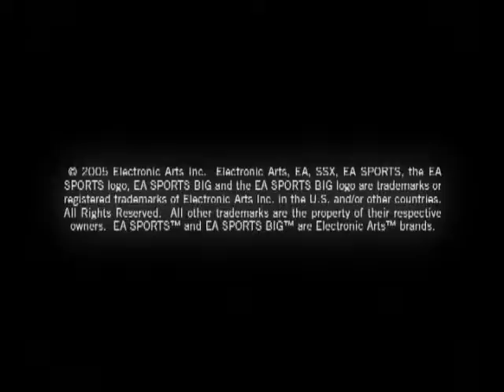SSX On Tour-First Ever Trailer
WOW! Nearly everything seen in this trailer was radically different along with other elements that are not even present!